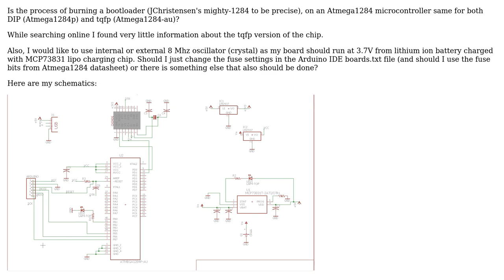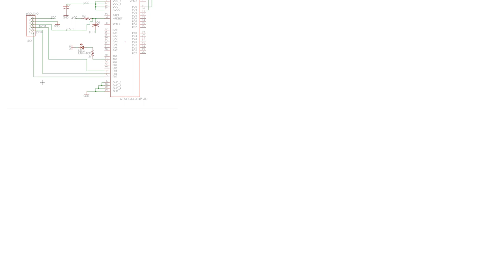Electronics: Burning bootloader on atmega1284 tqfp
With thanks & praise to God, and with thanks to the many people who have made this project possible! | Content (except music & images) licensed under CC BY-SA | Music | Images & others | With thanks to user Marko Scekic user Funkyguy user Ashlyn Black and the Stack Exchange Network Trademarks are property of their respective owners. You are responsible for your own actions.